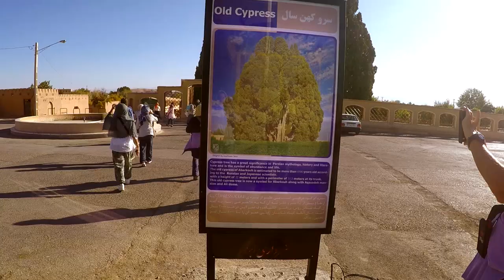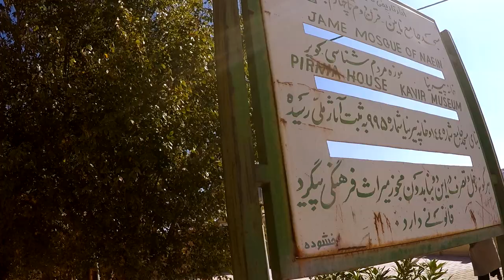Città nel deserto iraniano: Abarkuh, Bafgh, Meybod e Na'in 🇮🇷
Una carrellata di città particolari in mezzo al deserto iraniano... un tour a Abarkuh, Bafgh, Meybod e Na'in.